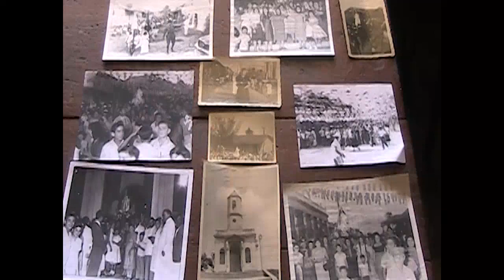Por mayor alcance en Cienfuegos programa Mapa Verde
Las acciones del Programa Mapa Verde en Cienfuegos, llegan hasta las comunidades más apartadas. El rescate de los  valores patrimoniales  y tradiciones cubanas caracterizan a este proyecto que también está contemplado en las ramificaciones de la Ruta Patrimonial Padre Las Casas.